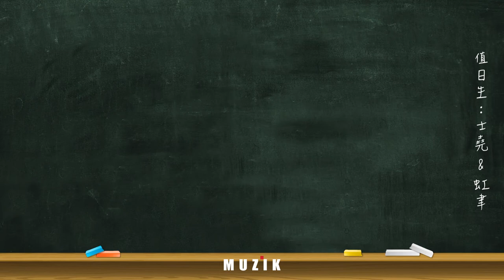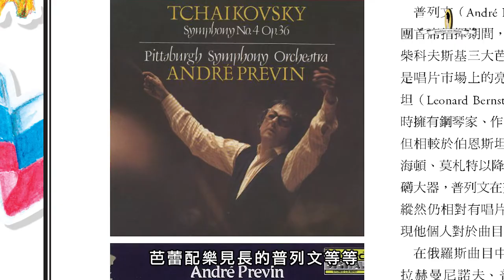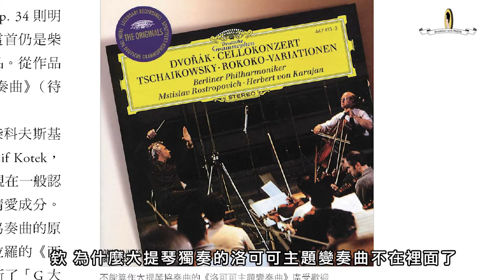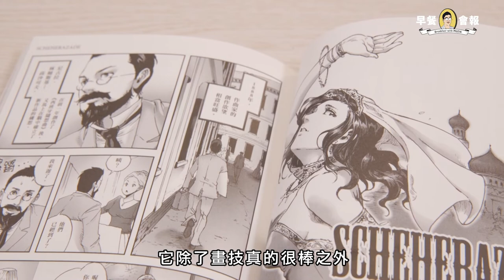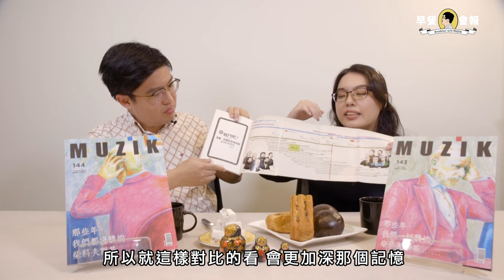[ MUZIK早餐會報 ] 柴科夫斯基竟惹哭大文豪托爾斯泰？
※※※※ 會報重點 ※※※※
❶ 被遺忘的柴科夫斯基作品
❷ 惹哭文豪的曲子是？
❸洛可可主題變奏曲有一段離奇歷史？！

在尼可萊．魯賓斯坦把《暴風雨》介紹給梅克夫人之前的更早，聖彼得堡音樂學院剛剛建立、莫斯科音樂學院行將草創的「天地玄黃」之際，西方古典音樂在東斯拉夫的「宇宙洪荒」，是柴科夫斯基成長茁壯的起點，也是俄羅斯音樂文化的轉捩關鍵。

褪下芭蕾舞鞋、拉下歌劇舞臺大幕，暫離「我們的交響曲」以及熱門風光的第一號鋼琴協奏曲與小提琴協奏曲。《1812》炮火已歇，薄散的煙幕漸稀，彼得一身舊氅、兀立其中，清癯的身影無冠去冕，雖未曾相見、鮮得相聞，卻如此際「那些年，我們都沒聽的柴科夫斯基……」，更近其間之本初。

🏷 戰鬥吧！柴科夫斯基 俄羅斯主題套裝！